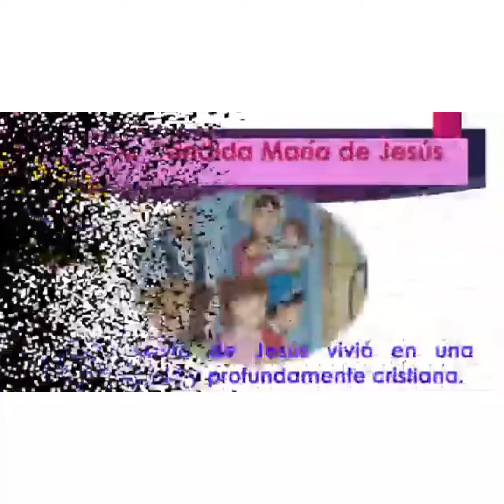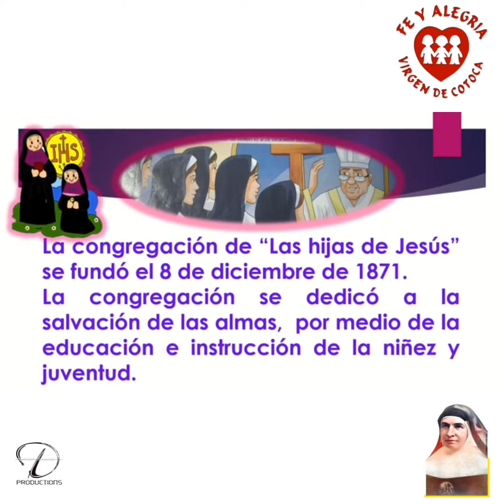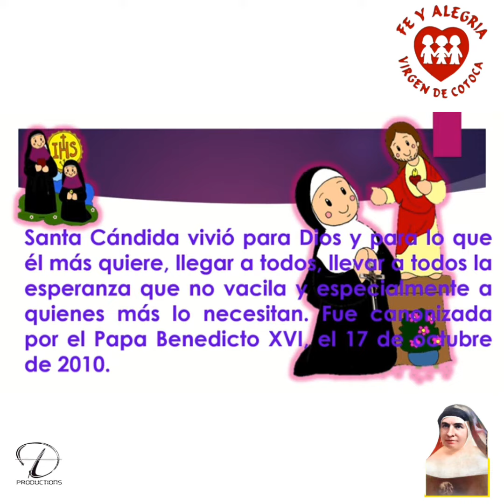Santa Cándida - Biografía 2022 ft D productions